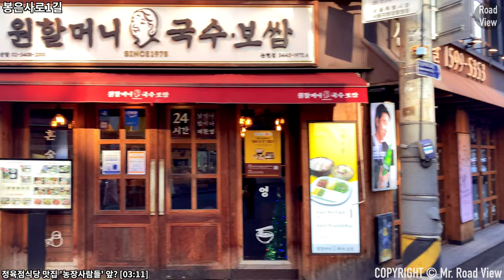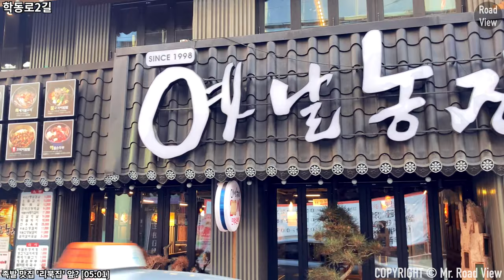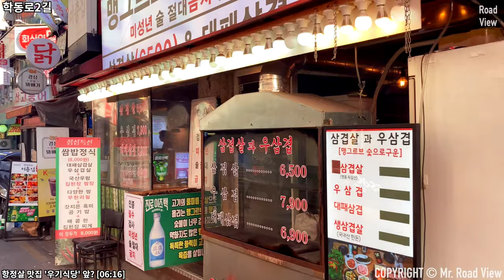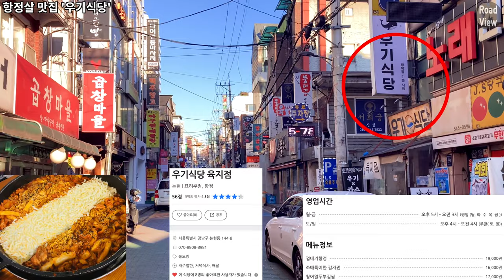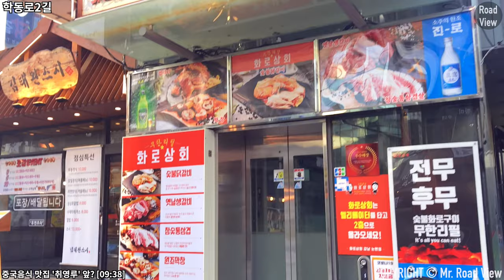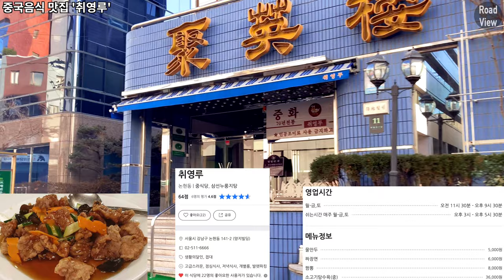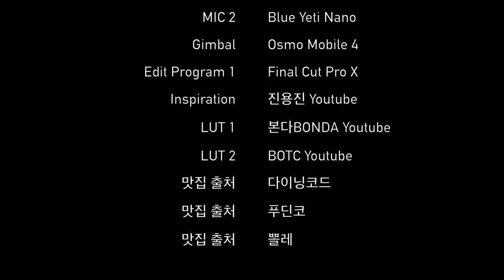논현역 먹자골목 맛집🍜 6곳 투어! | 아이폰SE2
Time Stamp.

00:00 오늘의 로드뷰 경로 소개
00:03 강남대로118길
01:09 봉은사로1길
03:11 정육점식당 맛집 '농장사람들'
03:31 학동로2길
05:01 족발 맛집 '리북집'
05:13 학동로2길
06:16 항정살 맛집 '우기식당'
06:24 학동로2길
06:49 곱창 맛집 '함지곱창'
07:00 양갈비 맛집 '북해도목장'
07:13 학동로2길
09:38 중국음식 맛집 '취영루'
09:50 학동로2길
11:05 Credits

* 카메라 : Insta360 One X 2, iPhone SE2 (2020)
* 마이크 : Zoom H1, Blue Yeti Nano
* 편집 프로그램 : Final Cut Pro X
* 짐벌 : Osmo Mobile 4

Nonhyeon-dong Food Alley 6 Eateries Introduction | iPhone SE2 | OM4 | 4K 60fps

Time Stamp.

00:00 Today's Road View Route Introduction
00:03 Gangnam-daero 118-gil
01:09 Bongeunsa-ro 1-gil
03:11 Butcher restaurant restaurant 'Farmers'
03:31 Hakdong-ro 2-gil
05:01 Jokbal restaurant 'Ribukjip'
05:13 Hakdong-ro 2-gil
06:16 Hangjeongsal restaurant 'Woogi Restaurant'
06:24 Hakdong-ro 2-gil
06:49 Gopchang restaurant 'Hamji Gopchang'
07:00 Lamb ribs restaurant 'Bukhae Ranch'
07:13 Hakdong-ro 2-gil
09:38 Chinese food restaurant 'Chwiyeongru'
09:50 Hakdong-ro 2-gil
11:05 Credits

* Camera : Insta360 One X 2, iPhone SE2 (2020)
* MIC : Zoom H1, Blue Yeti Nano
* Edit Program : Final Cut Pro X
* Gimbal : Osmo Mobile 4